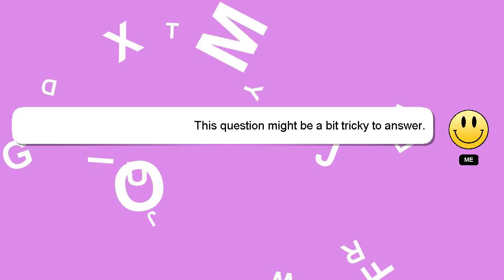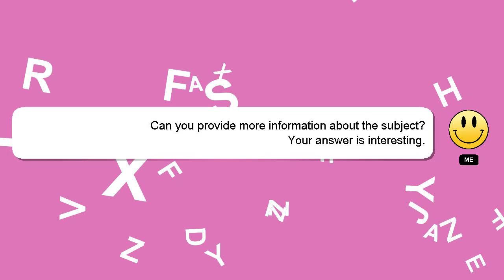How to change mobile number in umang app?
An introduction to myself in a few words, Hello everyone, I'm Delphi. Allow me to support you in answering your questions. - How to change mobile number in umang app?

Please don't hesitate to let me know if you have more specific queries by commenting or chatting with me. Providing an answer will be acknowledged and appreciated with a 'heart' from me.

*2 What we are experimenting :*